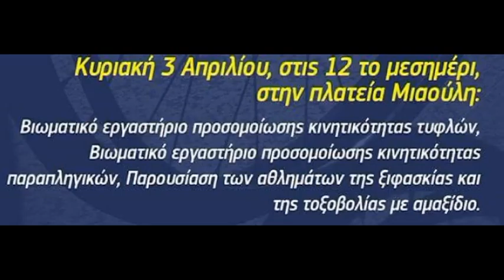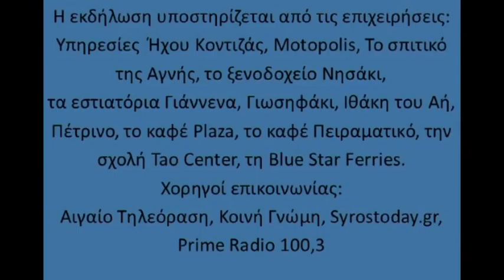spot Σύρος 2016 προσεγγίζοντας τον Άνθρωπο με Αναπηρία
Μια "παρέα" συλλέγει και μοιράζεται γνώσεις και εμπειρίες - 2 -4 Απριλίου 2016 στη Σύρο - προσεγγίζοντας τον Άνθρωπο με Αναπηρία